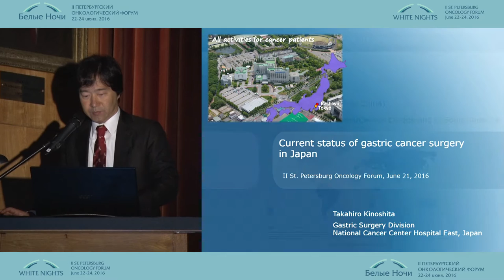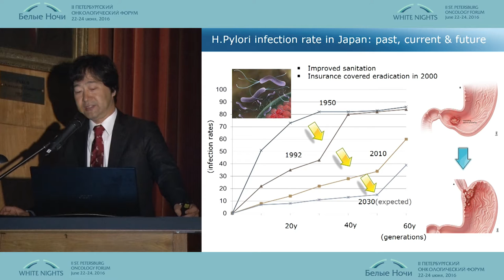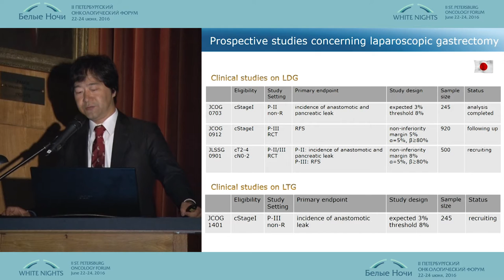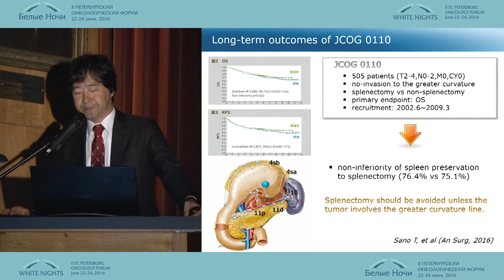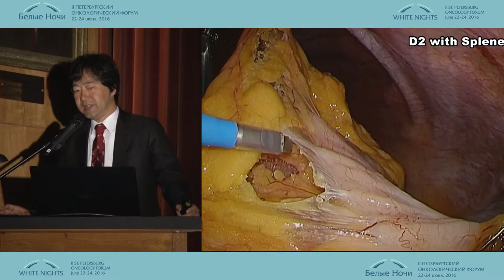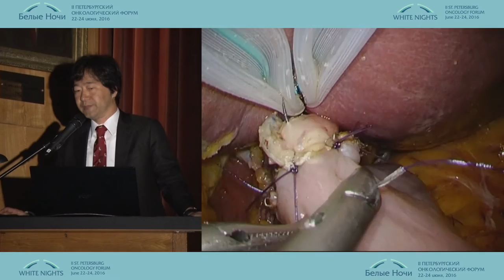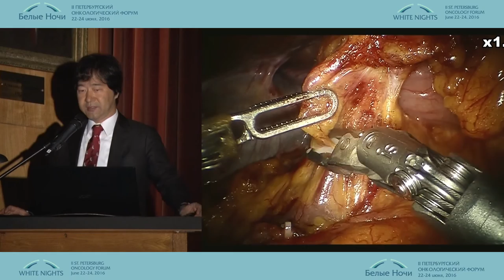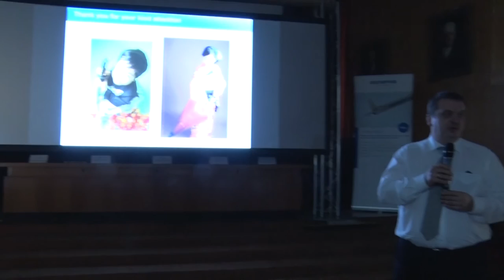Modern surgery of gastric cancer in Japan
Takahiro Kinoshita/Japan
Live Surgery "Abdominal Surgery" WNOF2016
II St. Petersburg oncology forum